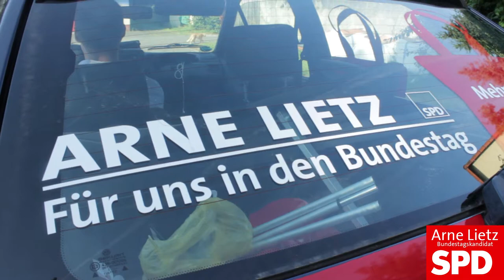Bundestagskandidat Arne Lietz von A bis Z - aus Iserbegka zum Thema Innenpolitik